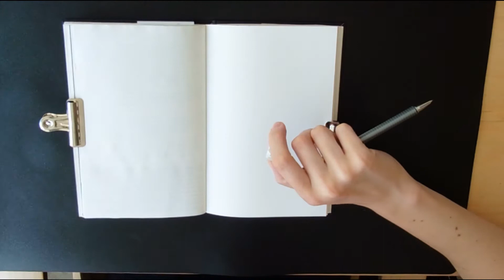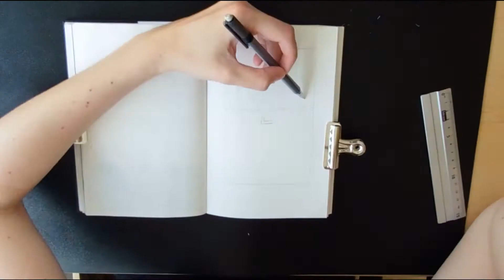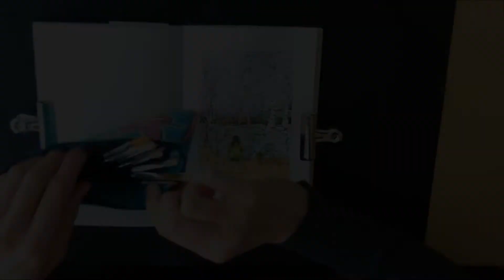Umeå Vlog #13 ...a really rainy day [TIMELAPSE DRAWING]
This is my travel journal in form of videos about my adventure in Umeå, Sweden where I'm going to study and live for 6 months.